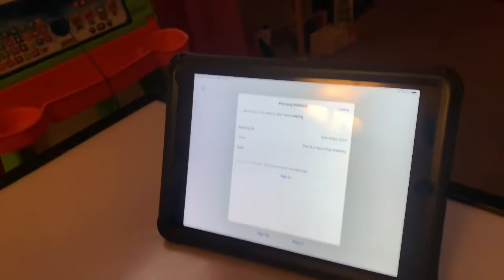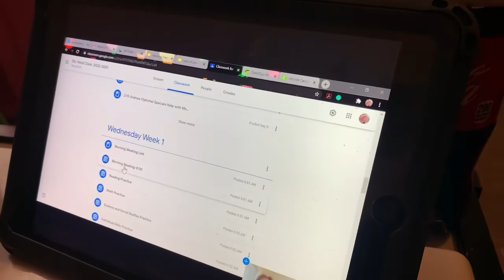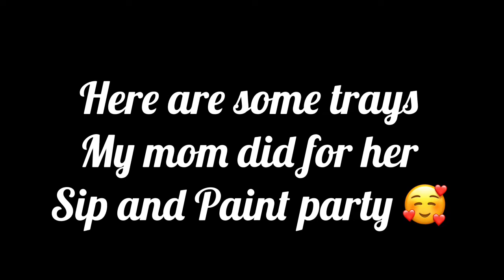Everything is Going Wrong!! First Day of Virtual Learning!!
💛💙Ja’Kayla’s Down Syndrome Journey 💙💛
Hello You Guys Welcome to My Channel on this Channel I will be showing you things I do with my Special Needs Daughter such as Therapy stuff (Occupational Therapy, Physical Therapy, Speech Therapy) Doctor Visits, ect... Things my baby girl do on a Daily basis💙💛
TeamJaKayla DownSyndromeRocks Dont forget to Subscribe to my Channel don’t forget to hit that bell so you will be notified every time I post a brand new video dont forget to follow me on all my Social Media

 $JaKayla0415

$neicy6272